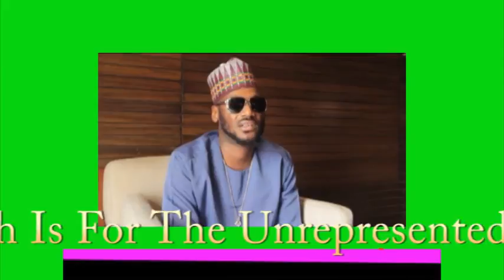2Face Idibia Says March Is For The Unrepresented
Thanking Enough is Enough, the 2Face Foundation, his fellow artistes and Nigerians fully in support of the protest the star allayed the fear of some that he might have been influenced by some political machinations, saying the protest is not a platform for politician or labour unions to manipulate

“It is not a platform for politicians of any party to manipulate. I know you will still spin it but for one second leave your battles aside and just listen to people without trying to score cheap political points against one another. It is not a point scoring exercise. It is certainly not personal. It is not an organized labour platform. With all due respect to our comrades who have done much for Nigeria, this march is for the unrepresented. It is not a ‘my religion or tribe is better than yours’ matter. All our blood is red. I, Innocent Idibia, am a living example of a Nigerian who owes their success to Nigerians of every tribe and religion. None ask what religion or tribe I am before supporting me. I am grateful.” The statement also strictly spells out how the protest march will take place, with time and place, it will commence. “On Monday, February 6th, meet me at the National Stadium at 8AM and we’ll walk to the National Theatre – 2 national icons that epitomise our decline – as we state clearly and peacefully that IStandWithNigeria and Nigeria must work for all of us and all of us must work for Nigeria.”